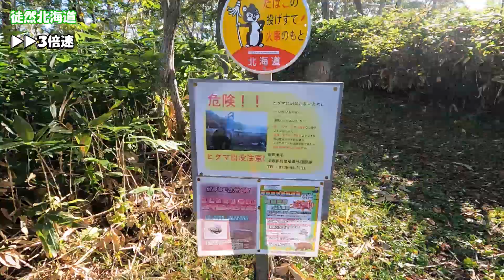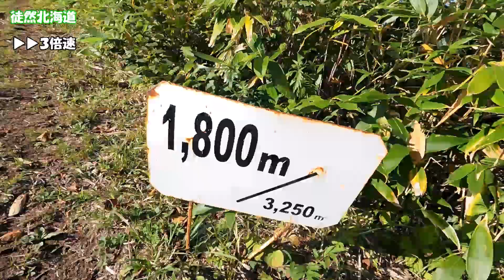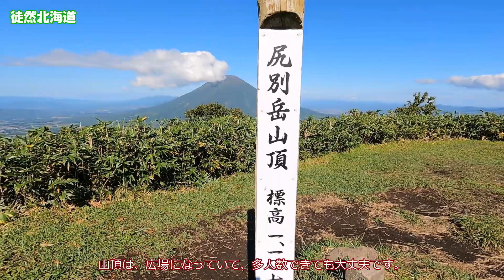2021 09 15 尻別岳1107ｍ（留寿都村ほか）留寿都コース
【登山道ノーカット】
　羊蹄山のすぐそばの尻別岳に登りました。
　隣の橇負山の登山口から、縦走のような横移動を経て急登して山頂に至るコースは、距離は長めです。途中で目視できる山頂も見た目すごく遠く感じます。
　登山口から３.２Kmの登山道は、途中長い急登があって、激しく消耗します。眼下にルスツリゾートが見下ろす眺望は、急登で高度が上がるたび、目を見張るほど素晴らしい光景でした。
　登りは景観を背負っていて見えませんが、下山時は終始目を楽しませてくれます。